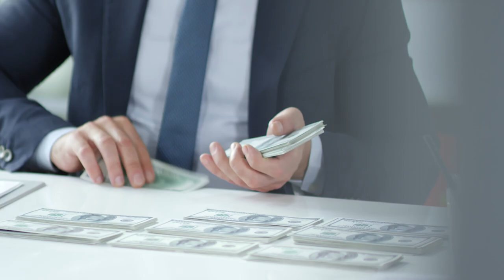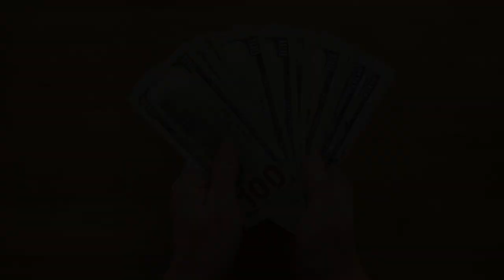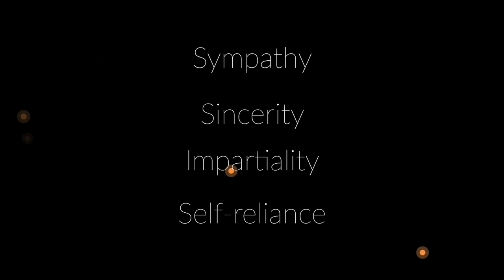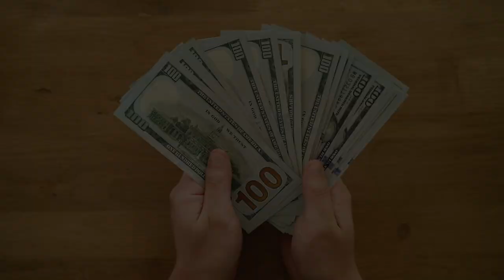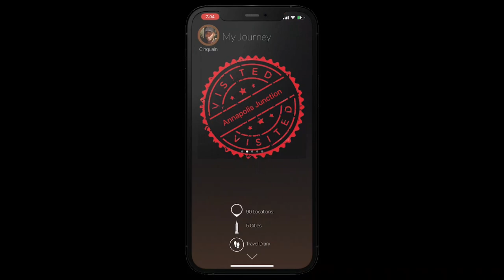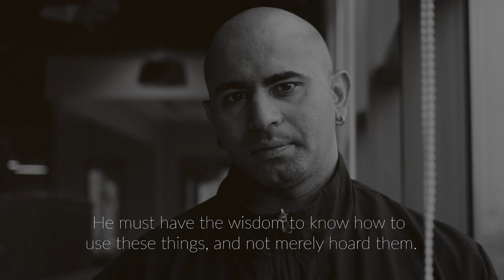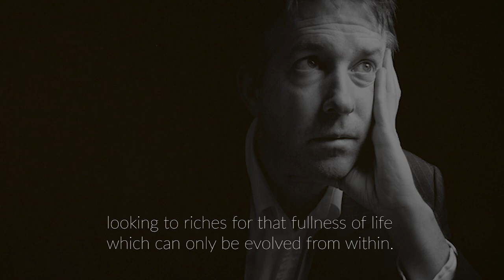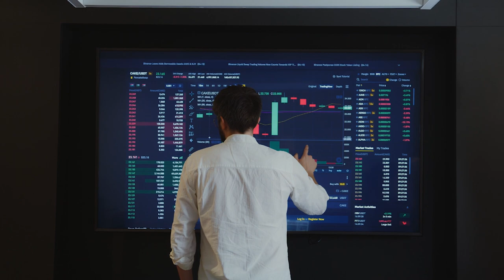Secret People: James Allen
James Allen (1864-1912) was a British philosophical writer and poet known for his inspirational and motivational works. His writings, particularly his book "As a Man Thinketh," have had a profound impact on the self-help and personal development genre.

Born in Leicester, England, Allen faced numerous challenges in his early life, including poverty and the loss of his father at a young age. Despite these hardships, he developed a deep interest in philosophy and spirituality, drawing inspiration from authors like Ralph Waldo Emerson.

In 1902, Allen published his most famous work, "As a Man Thinketh." The book explores the power of thoughts and the impact they have on one's life and circumstances. Allen argues that individuals are the masters of their own destinies and that their thoughts shape their reality. He emphasizes the importance of cultivating a positive mindset and aligning one's thoughts with their desired outcomes.

"As a Man Thinketh" became widely popular and has been highly influential in the self-help genre. The book's central theme of the connection between thoughts and personal success has resonated with readers seeking to improve their lives and achieve their goals.

Throughout his career, Allen wrote numerous other books on topics such as meditation, spiritual growth, and the pursuit of inner peace. Some of his other notable works include "The Mastery of Destiny," "Byways to Blessedness," and "Above Life's Turmoil."

Allen's writings are characterized by their simplicity, clarity, and practicality. He believed in the transformative power of positive thinking and the cultivation of virtuous qualities such as love, patience, and gratitude.

James Allen's works continue to be widely read and admired, with his ideas and insights inspiring individuals to embrace personal responsibility, develop positive attitudes, and strive for self-improvement. His emphasis on the power of thoughts and their impact on one's life has left a lasting legacy in the field of personal development.